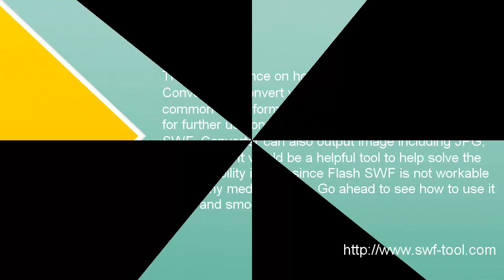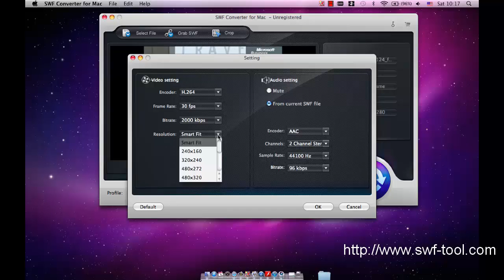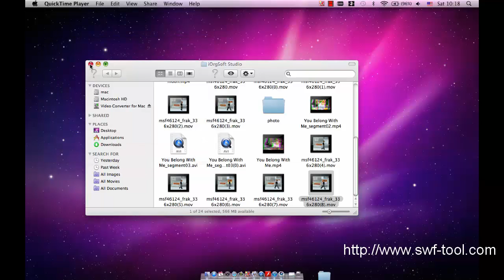Guidance on How to Use SWF Converter to Convert SWF to Other Common Formats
This is a guidance on how to convert swf files to other common formats like mp4, mov, avi, mkv, etc with professional swf converter on mac so as to play swf files smoothly without Adobe Flash Player.